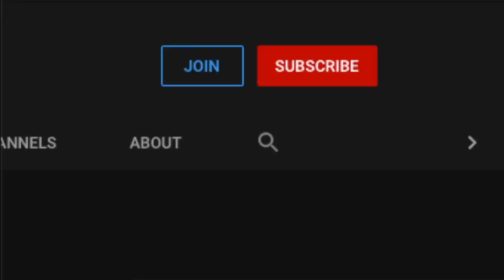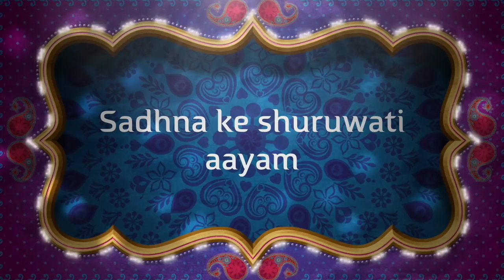सिर्फ़ जाप से होगी इस् गुप्त नवरात्र भगवती सिद्ध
माँ भगवती देवी तारा का दस महाविद्या का एक अंश जाप मात्र से प्रभाव देता है।DusMahavidya
(REPEAT VIDEO)
Alakh Aadesh!